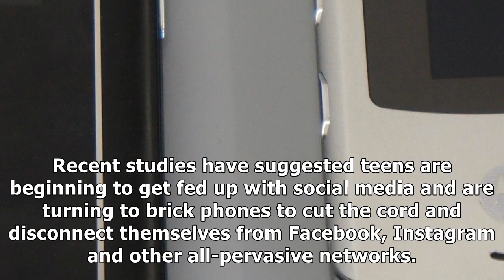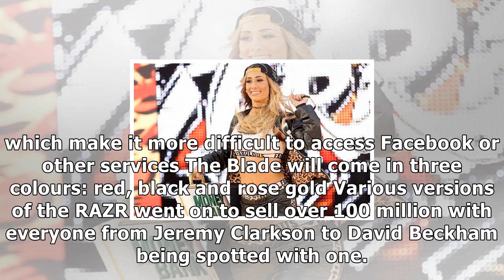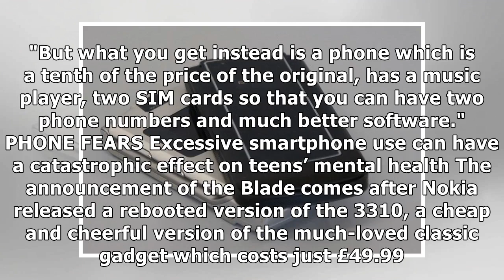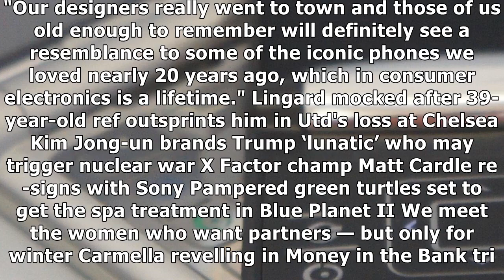The motorola razr flip phone is back and we got our hands on an early prototype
THE tech firm Binatone is preparing to release a new version of the iconic RAZR ...